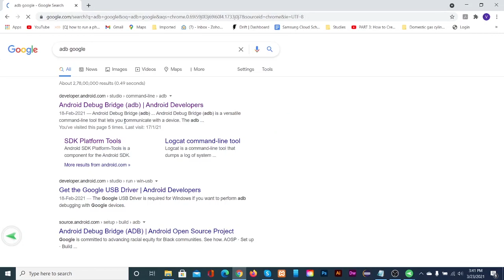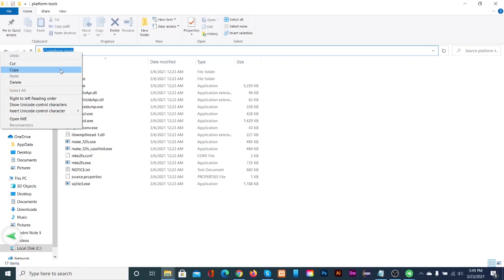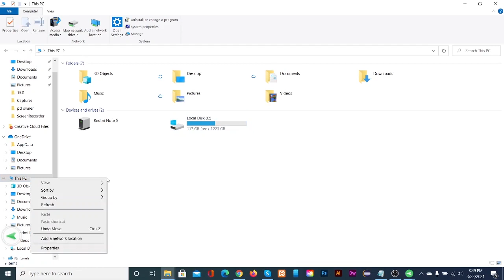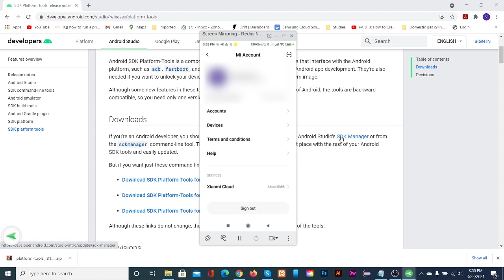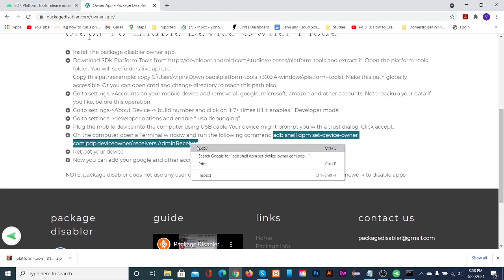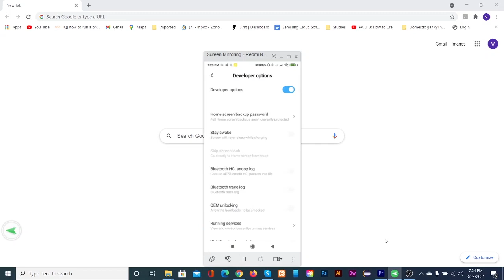Package disabler (owner app) for all android devices other than Samsung | Updated video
Video shows how to setup owner app for all non-Samsung android devices.